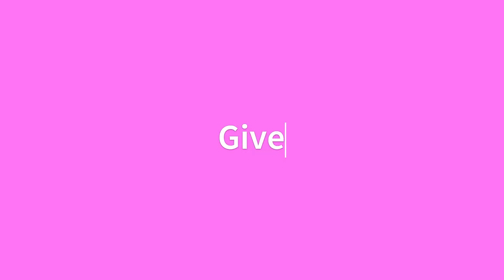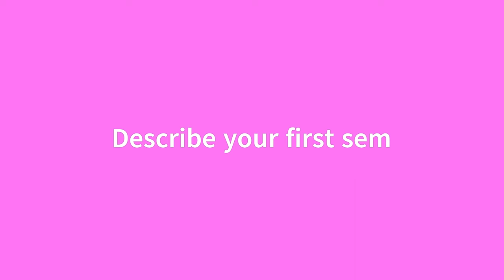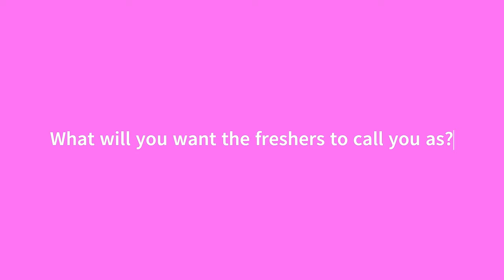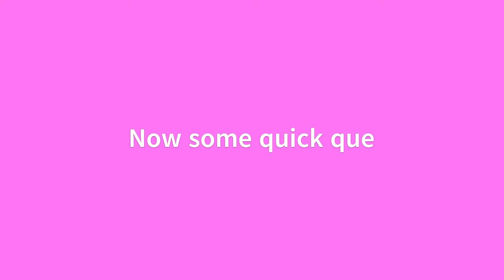Meet the girls of IIT Roorkee